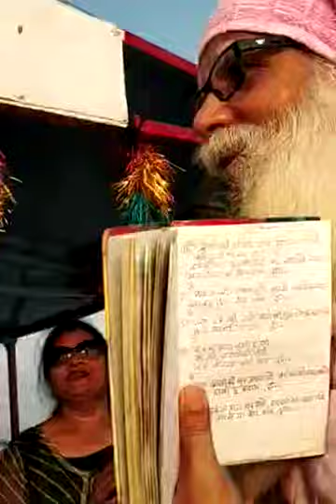दुनिया क्या जाने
Video from rakeshkapoor834